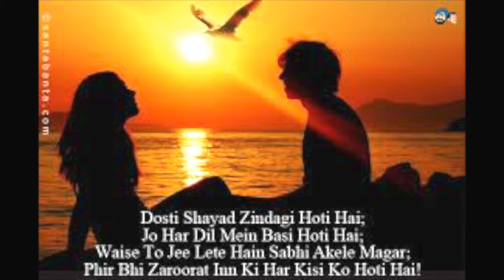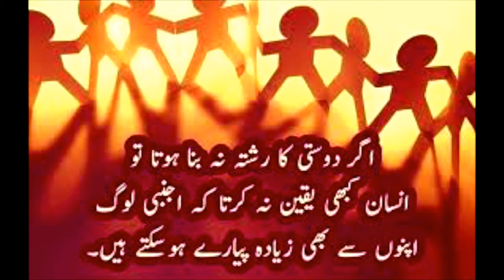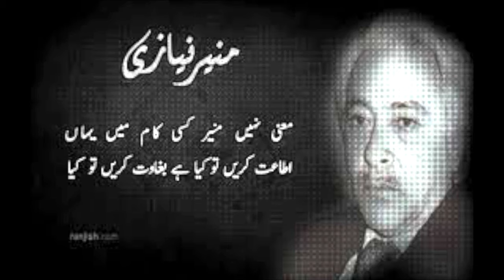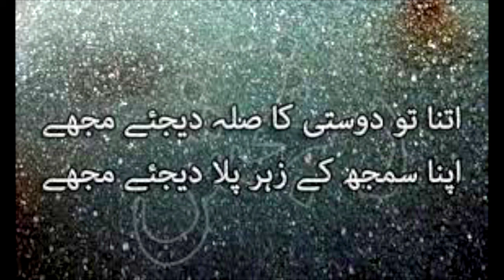Yeh Mila Hai Humain Dosti Ka Sila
This video is about Ye Mila Ha Humain Dosti Ka Sila